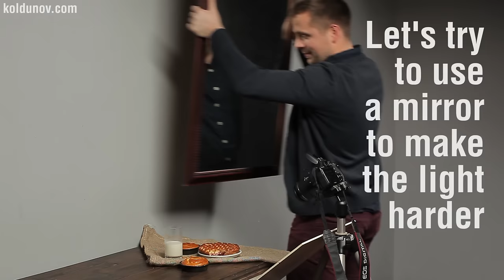Simple trick with pop-up flash will help you in still life photography